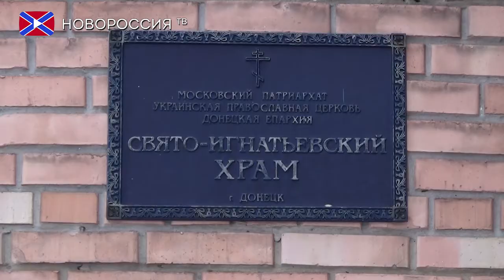Энергетики подключили улицу Стратонавтов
Сотрудники Республиканского предприятия «Региональная энергопоставляющая компания» при поддержке Министерства угля и энергетики подключили храм Святителя Игнатия Брянчанинова к линии электропередач, а также провели ремонтные работы электросистемы в самом храме.
До  линии соприкосновения чуть больше километра. Отсюда видна разрушенная гостиница «Полет». Улица Стратонавтов разрушена, здесь не осталось ни одного дома или здания, которые не пострадали от обстрелов.
Православный храм Святителя Игнатия Брянчанинова был построен еще в начале 90-х  возле Донецкого аэропорта.  Он очень сильно пострадал в результате обстрелов — были разбиты купола, пробита крыша, повреждения получила воскресная школа и трапезная возле храма. Благодаря помощи неравнодушных людей удалось сделать ремонт.
До сих пор, несмотря на перемирие, здесь находиться небезопасно. Из-за прилетов снарядов здесь повреждены линии электропередач, которые постоянно ремонтируют сотрудники Республиканского предприятия «Региональная энергопоставляющая компания».
Во время проведения работ по восстановлению линий электропередач украинская сторона периодически открывала огонь по району аэропорта.
Несмотря на сложные погодные условия и на угрозу обстрела, энергетики успешно закончили работы по подключению.